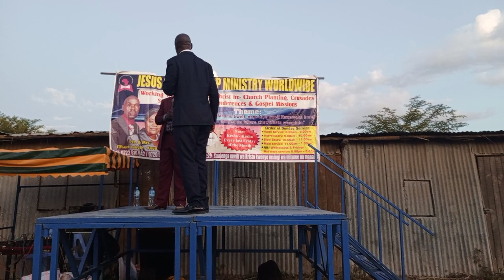Nairobi kamulu day 5 Eneo la Son Hendry ilipo brunch yetu ya JESUS DISCIPLESHIP MINISTRY WORLDWIDE